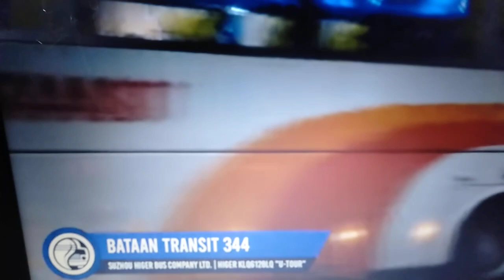Bataan Transit Bus!